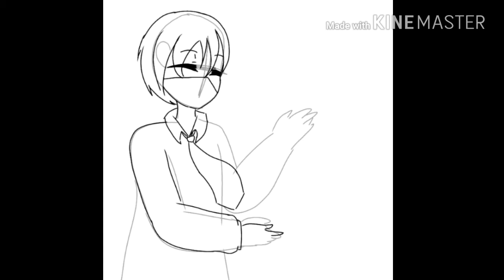[ Speed paint ] PTT GAMER TV.